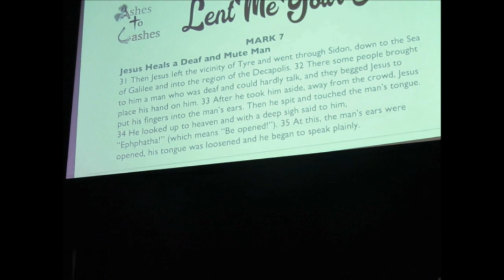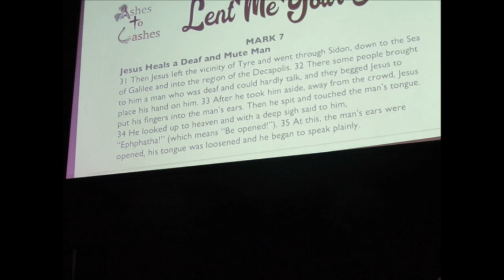Ashes to Lashes March 1, 2020